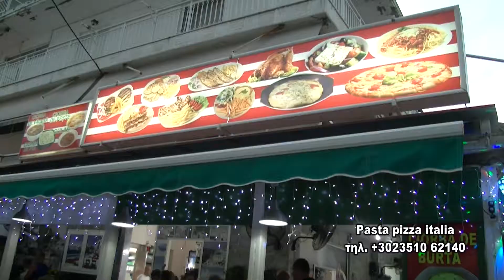pasta pizza italia